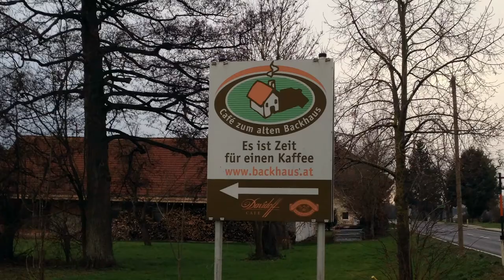Nikolofliegen 2013 - Cafe zum alten Backhaus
Gemütlicher Nachmittag mit Drachen und gutem Essen beim Backhaus